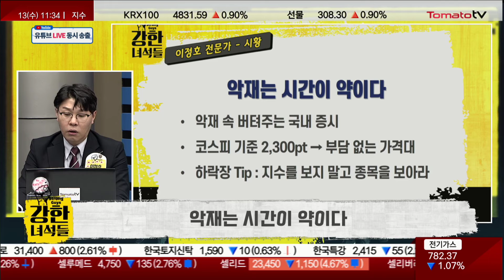악재엔 시간이 약이다! 악재 속 버텨주는 국내 증시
▶ 강한 녀석들 : 월~금 11:00 ~ 12:00